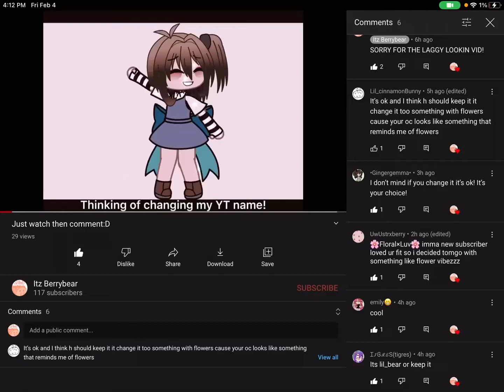2 WINNERS FOR NAMES (TAKE A VOTE)